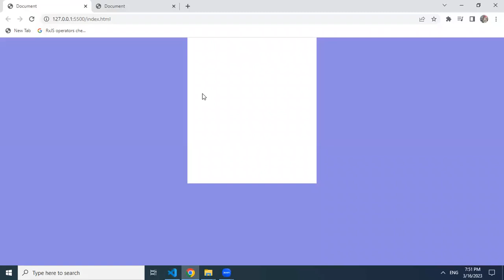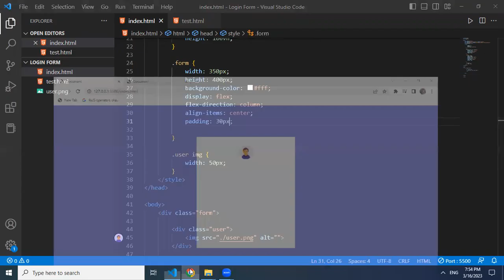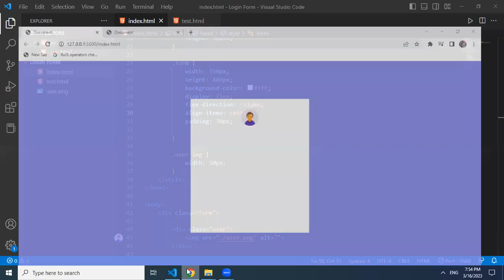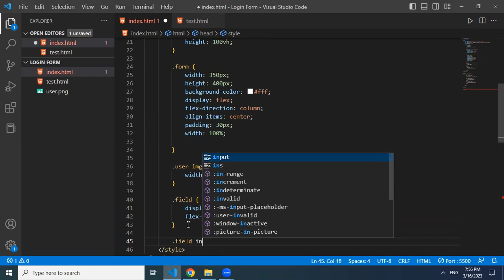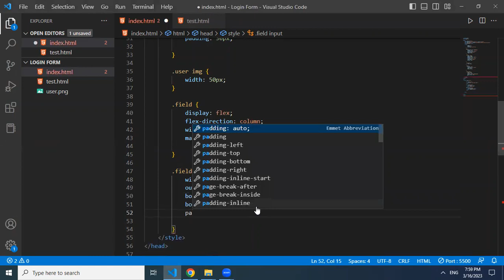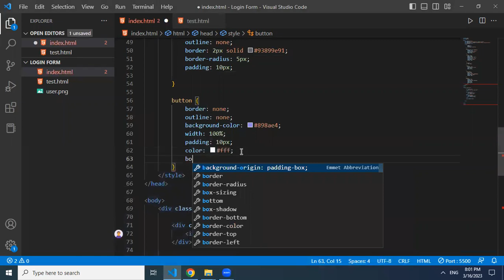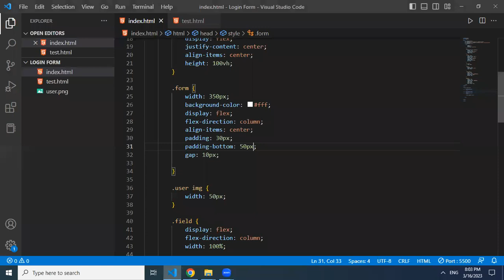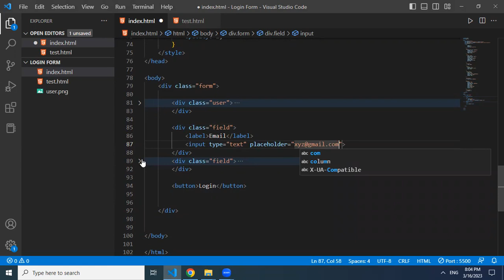Login form using html css | how to create login form|css for beginners | css tutorials in telugu#css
Login form using html css
login form
How to create form  using html css
Css card design
css transformations
Css transitions
Css rotation property
CSS selectors tutorial
CSS selectors in Telugu
CSS for beginners in Telugu
CSS selectors in html
CSS tutorial for beginners
CSS course
CSS tutorial in Telugu
CSS crash course
Learn CSS easily
CSS for beginners
Learn CSS
CSS in 1 hour
CSS course for beginners
Learn CSS in 1 hour
CSS
web development
Learn HTML
HTML in Telugu
Learn CSS